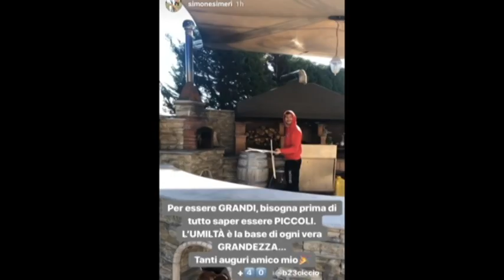TB Sport 19 03 19